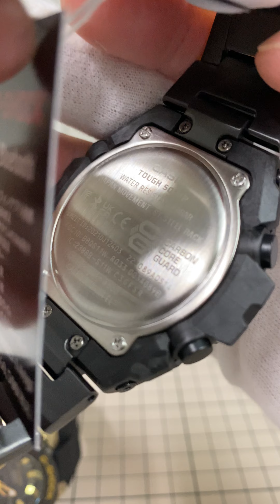G【GST-B400GB-1A9JF】SHOCK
GST-B400GB-1A9JF
GST-B400GB-1A9JF